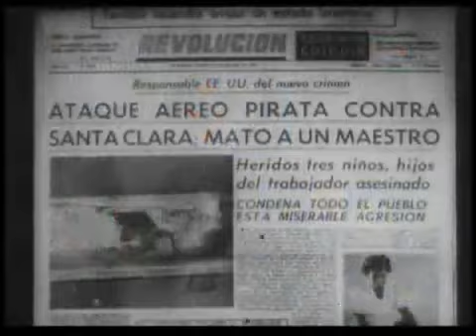LIBERTAD A LOS 5 CUBANOS PRESOS EN EEUU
Hebe de Bonafini
Madres de Plaza de Mayo

Hebe María "Kika" Pastor de Bonafini (Barrio El Dique, Ensenada, Partido de Ensenada, Provincia de Buenos Aires, 4 de diciembre de 1928) es una activista argentina por los derechos humanos y una de las fundadoras de la asociación Madres de Plaza de Mayo, organización de madres de detenidos-desaparecidos durante el autodenominado Proceso de Reorganización Nacional, la dictadura que gobernó Argentina entre 1976 y 1983 y de la Fundación Madres de Plaza de Mayo, de la cual dependen una universidad nacional, un periódico, una radio, una casa cultural, una librería y administra un centro cultural donde antes se encontraba el centro clandestino ESMA.